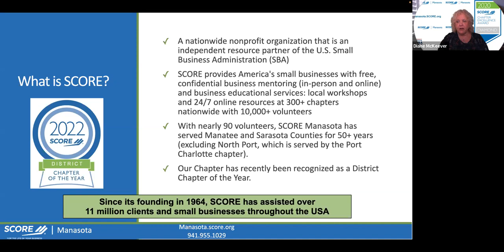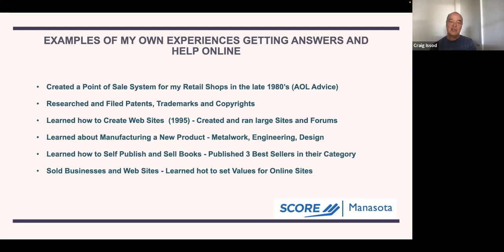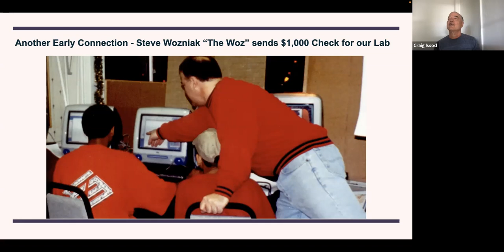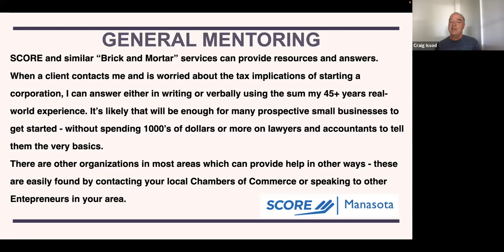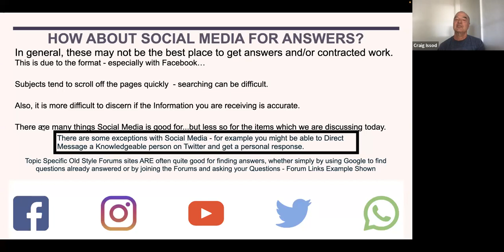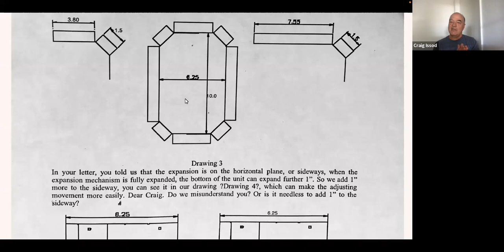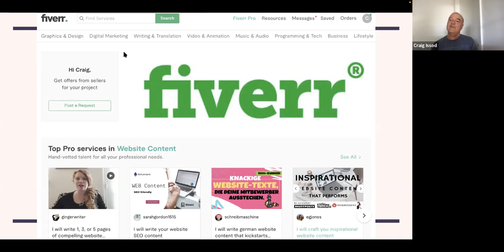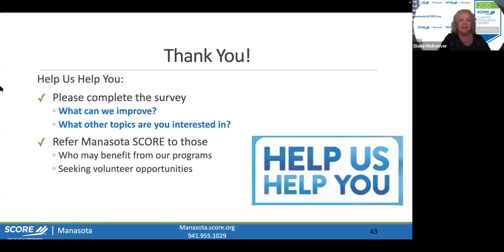Getting Things Done in The Gig Economy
Today’s entrepreneurs have immediate access to unlimited skills and some of the best minds on the planet - yet most make little use of this. Contracted work sites like Fiverr, Upwork, and Freelancer.com allow you to outsource parts of your projects for less, while popular information-sharing crowdsourcing sites like Quora allow access to professionals in many fields, from Law to Technology, often at no cost. This facilitates entrepreneurs to bootstrap their businesses and turn dreams into reality.